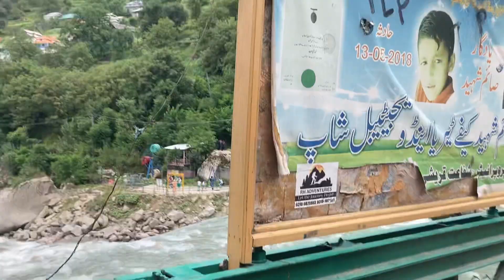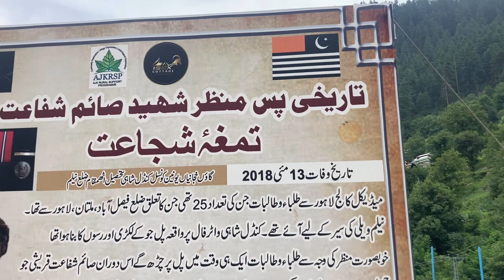Explore Dhani waterfall,kundal shahi waterfall and Pakistan 🇵🇰 india 🇮🇳 border (Loc)at Kashmir#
Assalam o Alaikum friends I am sorry for late uploading☺️Actually there was a little issue in my network that’s why I couldn’t upload it soon.
In this video I will guide you that should we go towards rati galli lake or not.
Ratti galli lake# world dangerous jeep track#mountainlovers#Kashmir#doniyal#sharda#keran#arankel#muzafarabad#northernpakistan#
This is part-1👇

Twin gymnasts
2.
3.
4.
5.
6.
7.
8.
9.
10.
How to learn summer sault
How we can learn Twist
How we can fast our twist spin
How to leran twist after flip
Ticks and tips to learn Twist
How we can double twist
Basic information about Twist
Easy way to learn Twist